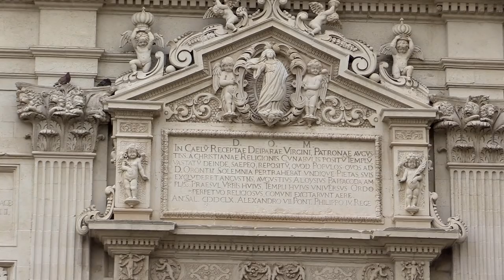Lecce, Cattedrale di Santa Maria Assunta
Дорогие мои зрители, представляю Вам фрагмент 7-ой части будущего фильма о путешествии по Италии: "Апулия и Базиликата за 5 дней", рассказывающий о Кафедральном соборе Лечче (Cattedrale di Santa Maria Assunta), XII - XVII вв.
Кафедральный собор является подлинным шедевром "барокко леччезе". Дуомо принадлежит руке мастера Джузеппе Дзимбало (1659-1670) и, как любое здание в стиле барокко, выделяется изобилием декоративной отделки, наиболее прекрасной на фасаде и колокольне (1682).
Интерьер собора состоит из трех нефов. Дуомо украшают богатые скульптуры, типичные для местной архитектуры.
Собор был построен в 1144 г., однако претерпел существенные изменения пять веков спустя.
Собор расположен на Площади Piazza Duomo - потрясающем барочном архитектурном ансамбле, в который кроме Собора входят колокольня, Дворец Епископа (Palazzo del Vescovo) и Дворец Духовной семинарии.
Лечче (Lecce) — город в итальянском регионе Апулия (Puglia) на полуострове Салентина. Административный центр провинции Лечче.
Город Лечче известен как «Флоренция юга» из-за большого числа монументов в стиле барокко, среди которых выделяется базилика Санта-Кроче (XVI-XVII вв.) и Дуомо.
Покровителем города считается святитель Оронций, празднование 26 августа, а также святые Иуст и Фортунат.
В городе расположен Университет Саленто.
Известный во всем мире как одна из столиц барокко, город Лечче предлагает посетителю полное погружение в великолепие грандиозной архитектуры, не имеющей аналогов. В дополнение к гениальности местных скульпторов и таланту художников-оформителей, великолепие памятников Лечче поражает, благодаря определенному типу камня, называемого "леччизу" или "пьетра леччезе", который позволил мастерам создавать самые разнообразные и экстравагантные декорации. Именно благодаря своим прекрасным зданиям семнадцатого века город был назван "Флоренция эпохи барокко".